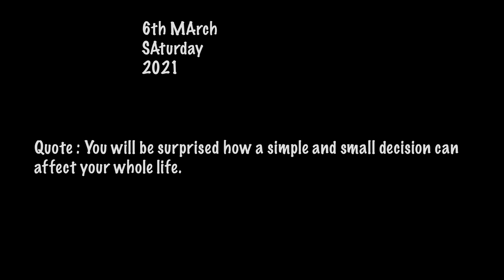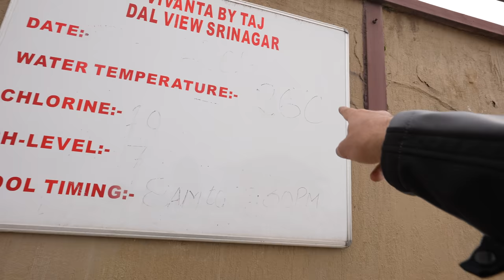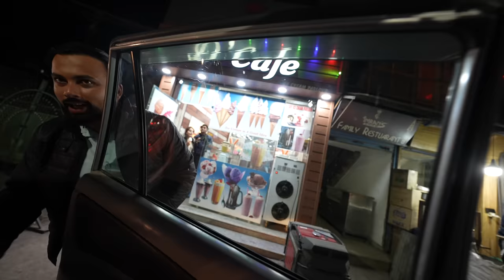LIFE MAI AUR KYA CHAHIYE...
Crystal Green X MN
Thanos Durand Purple X MN
are my Personal Favorite Pick.

(Ps: 2 sunglasses for Approx 2000 Hurry up)

 Links :

Vitamin C AM

Bitlys

Mamaearth

Amazon

NYkaa

Flipkart